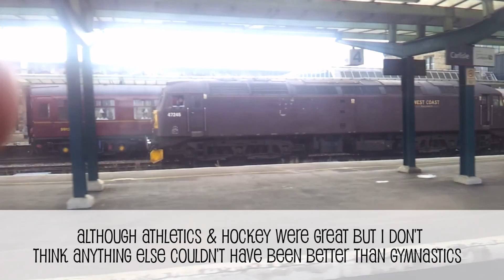Commonwealth Games Glasgow 2014 | Cycle Race + Review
Matthew here on the last day of my holiday in Glasgow for the Commonwealth Games. Here I managed to see the Cycle Road Race nearby I spelt for the week. Plus a little review on the games  I went to see and how it turned out while I was on my way home.